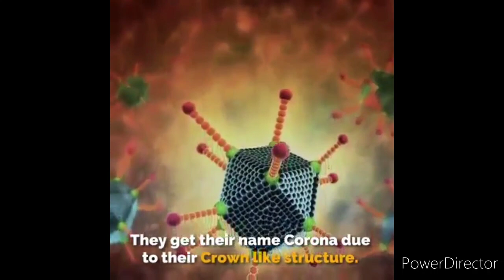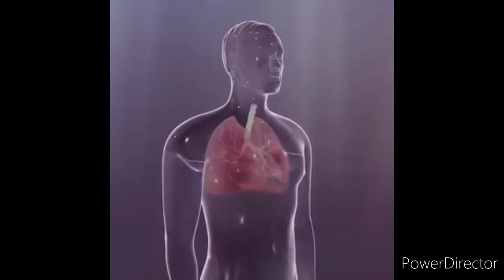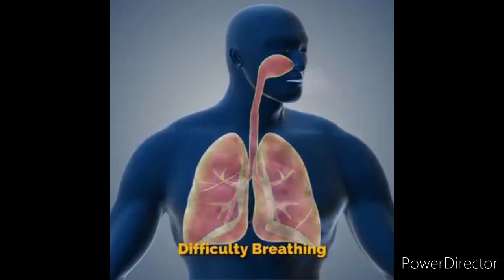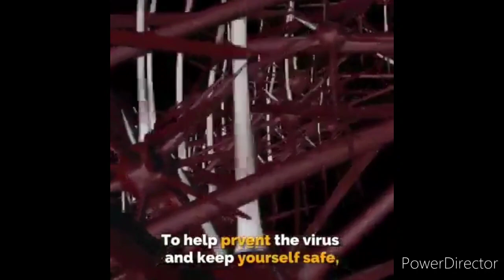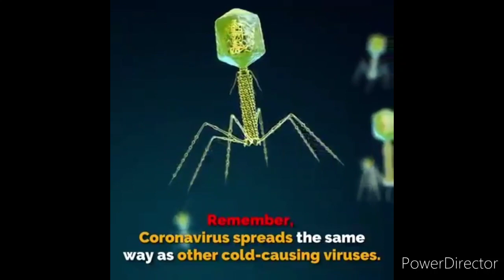CORONA VIRUS(COVID 19)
Symptoms/Prevention/Treatment of CORONA